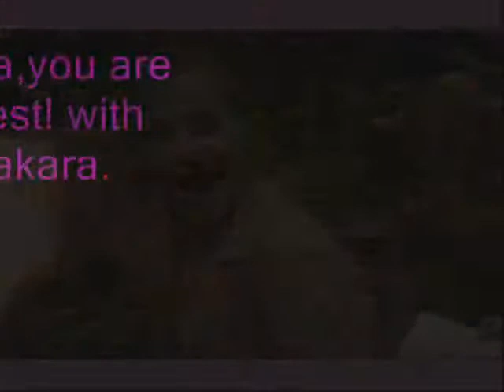Emma Watson...is happy with music!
just cool